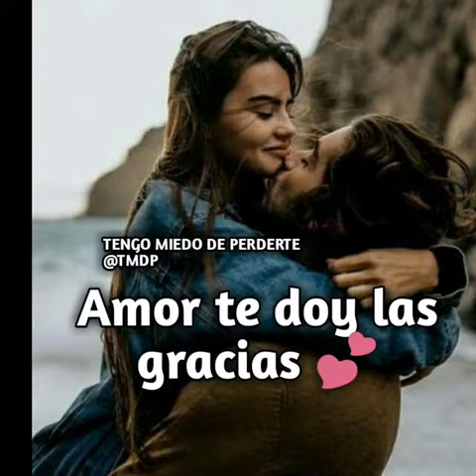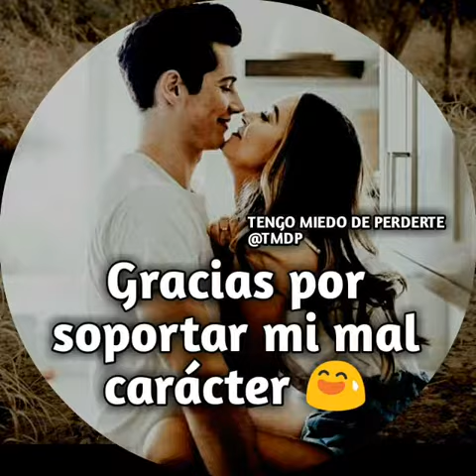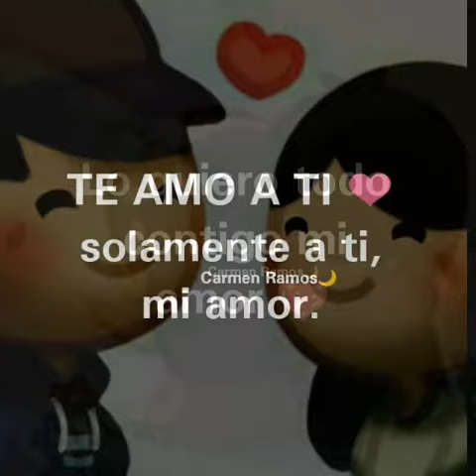Para enamorarte cnco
Para ti lucy te voy a extrañar amor